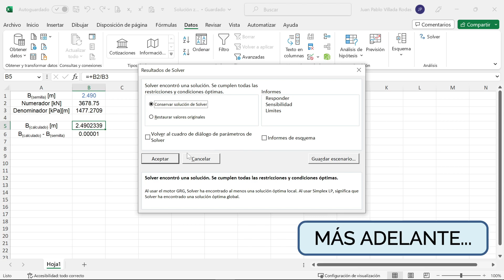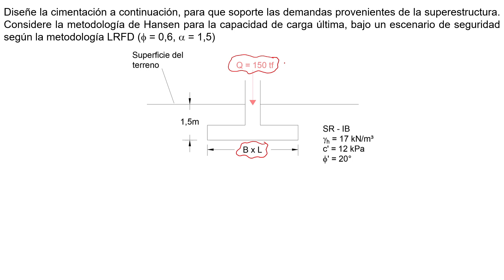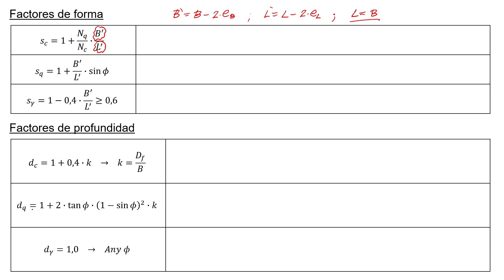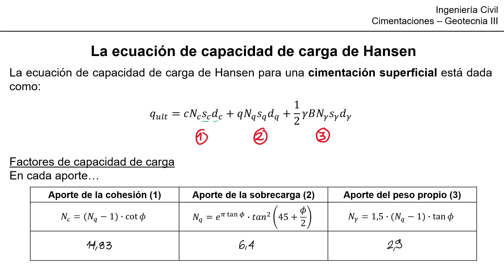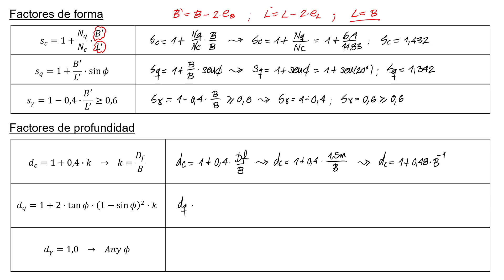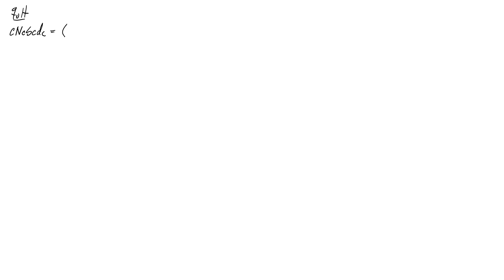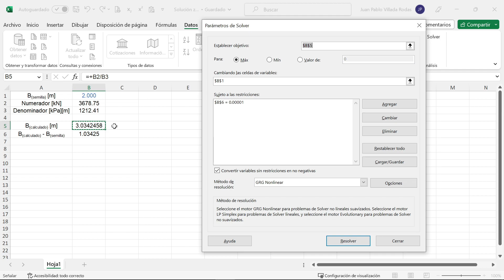Cómo DISEÑAR geotécnicamente UNA ZAPATA y CALCULAR SU ANCHO [B] - METODOLOGÍA DE HANSEN y LRFD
En este video enseño a diseñar geotécnicamente una zapata, determinando su ancho [B] a partir de la metodología de capacidad de carga de Hansen y la metodología LRFD para el escenario de seguridad. Como parte de la solución se realiza un proceso numérico iterativo con Solver para obtener el ancho [B] de fórma rápida.

• Capítulos:

0:00 Introducción
0:30 Enunciado del ejercicio y parámetros
2:08 Metodología LRFD en zapatas
07:48 Cálculo de los factores de carga, forma y profundidad
20:20 Cálculo de qult
24:22 Cálculo de B

¡Importante!

Genre : Hip Hop & Rap
Mood : Funky

Genre: Reggae
Mood: Calm